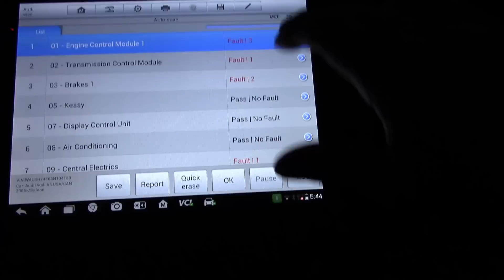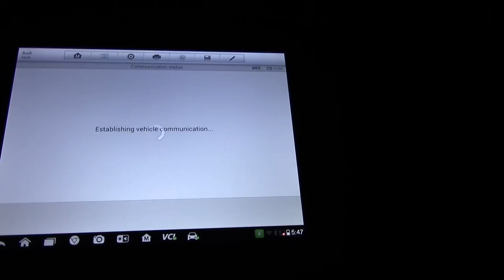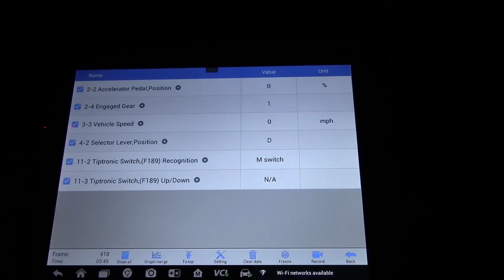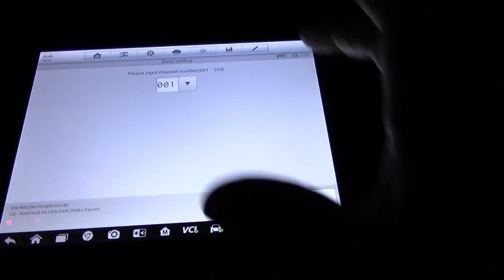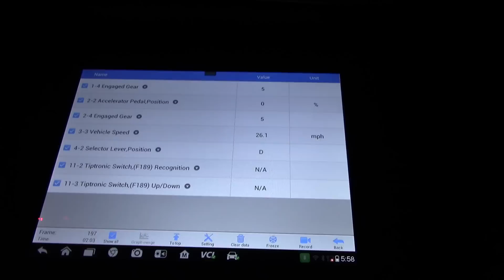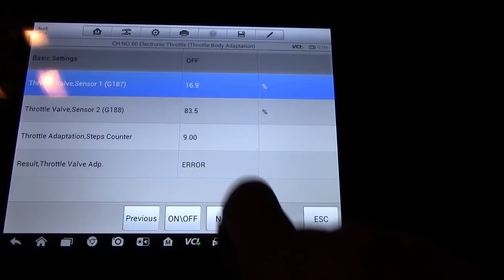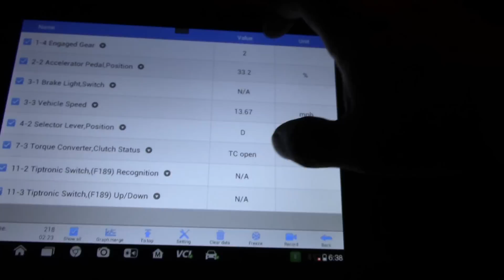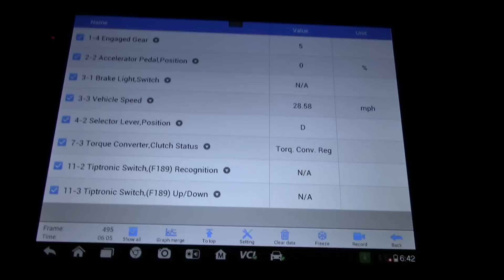🔧 Audi A6 No Cambia ZF6HP19 Diagnostico Y Reparacion 🔧 Audi A6 Transmission Diagnosis and Repair🔧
🔧 Audi A6 Transmission Diagnosis and Repair

**Documento Informativo: Reparación de la Transmisión Audi A6**

**Título del Video:** Audi A6 No Cambia ZF6HP19 Diagnostico Y Reparacion

**Canal:** Transmision Automatica

**Descripción:**
Este video documenta el proceso de diagnóstico y reparación de un Audi A6 del 2006 con una transmisión ZF6HP19 de 6 velocidades que no cambiaba automáticamente. El video detalla los pasos tomados para identificar la causa raíz del problema, que inicialmente se presentó con varios códigos de error, incluyendo un problema con el interruptor del freno, una falla de encendido en el cilindro dos y problemas del ABS. A través de un diagnóstico sistemático utilizando un escáner, el mecánico determina que el problema está relacionado con el **cuerpo de aceleración (sensor de posición del acelerador) y el interruptor del freno**, aunque no había códigos de error específicos de la transmisión. El video enfatiza la importancia de estos componentes en el funcionamiento de la transmisión.

**Problemas Clave y Resoluciones:**

*   **Problema Inicial:** La transmisión del Audi A6 no cambiaba automáticamente. Solo se podía cambiar manualmente.
*   **Proceso de Diagnóstico:** El mecánico utiliza un escáner para leer códigos de los módulos del motor, ABS y transmisión.
    *   Los códigos iniciales incluyen el interruptor del freno, ABS y falla de encendido del cilindro.
    *   Los códigos del módulo de la transmisión incluyen un error del interruptor del freno.
    *   El mecánico nota algunos problemas con el sistema eléctrico del automóvil, como las luces antiniebla y la regulación de la batería.
*   **Problemas Identificados:**
    *   El problema principal es con el cuerpo de aceleración y el interruptor del freno, que afectan la capacidad de la transmisión para cambiar automáticamente.
    *   El coche también tiene una falla de encendido en el cilindro dos.
     *  Otros problemas como la luz antiniebla y el sensor de presión de los neumáticos se señalan, pero no están relacionados con el problema de la transmisión.
*   **Proceso de Reparación:**
    *   Se reemplazan el cuerpo de aceleración y el interruptor del freno.
    *   Se adapta el cuerpo de aceleración usando el escáner.
    *   El mecánico también realiza una adaptación de kickdown.
    *   El mecánico confirma que no fue necesario reemplazar solenoides ni retirar el cuerpo de válvulas.
    *   Después de las reparaciones, se borran todos los códigos.
*   **Después de la Reparación:** Después del reemplazo y la adaptación, la transmisión cambia correctamente. El mecánico confirma la reparación observando la transmisión cambiando automáticamente a través de todas las marchas en el escáner. El coche todavía está funcionando de manera irregular debido a la falla de encendido, que se abordará en otro paso.

**Conceptos Clave:**

*   **Importancia del cuerpo de aceleración:** El correcto funcionamiento del cuerpo de aceleración es crucial para el cambio automático de la transmisión.
*   **Importancia del interruptor del freno:** El interruptor del freno también juega un papel importante en el funcionamiento de la transmisión.
*   **Diagnóstico basado en escáner:** El mecánico se basa en gran medida en un escáner de diagnóstico para la lectura de códigos, la adaptación y el monitoreo de datos en vivo.
*   **Adaptación:** El proceso de restablecer el cuerpo de aceleración utilizando el escáner es esencial después del reemplazo.
*   **Datos en Vivo:** El mecánico utiliza datos en vivo del escáner para monitorear los parámetros de la transmisión y verificar la reparación.

**Conclusiones:**

*   Este video demuestra un ejemplo del mundo real de cómo diagnosticar un problema complejo de transmisión utilizando un enfoque sistemático.
*   El mecánico muestra lo importantes que son componentes aparentemente no relacionados, como el cuerpo del acelerador y el interruptor del freno, para el funcionamiento de las transmisiones automáticas modernas.
*   El video destaca la importancia de las herramientas de diagnóstico adecuadas y los procedimientos de adaptación para reparaciones precisas.
*   El video enfatiza que a veces no hay códigos de transmisión cuando la transmisión no está funcionando correctamente.